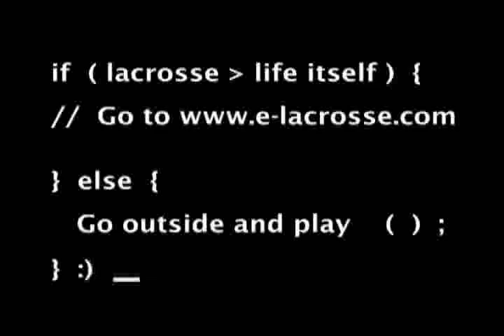Lacrosse: E-Lacrosse Shorts - Mike Powell 1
Lacrosse: E-Lacrosse Shorts - Mike Powell